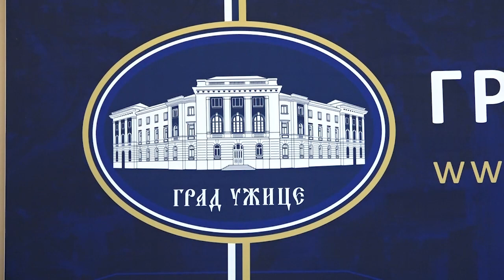UŽICE 29.08.2023. Ovogodišnji Miholjski susreti sela će se održati u Zlakusi